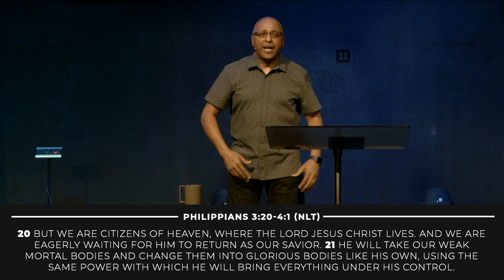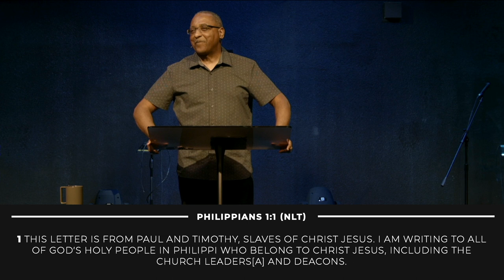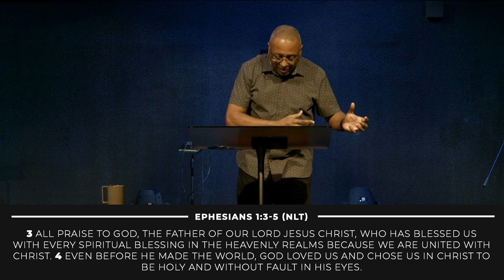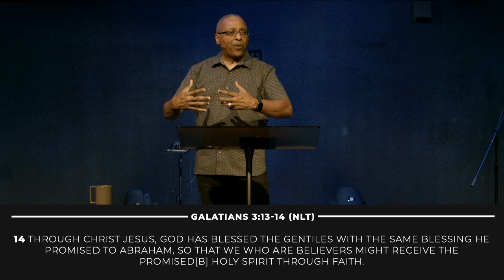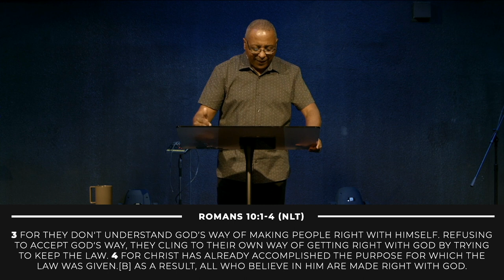Understanding Ownership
August 1, 2021 Message by Carl Farmer